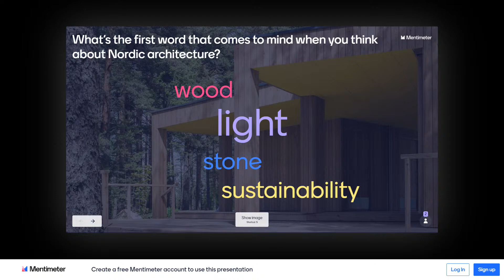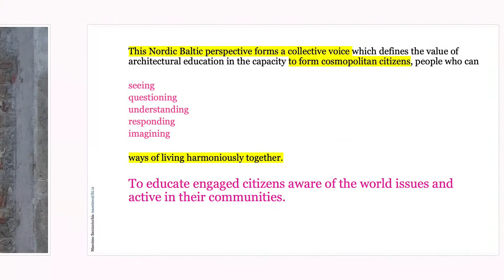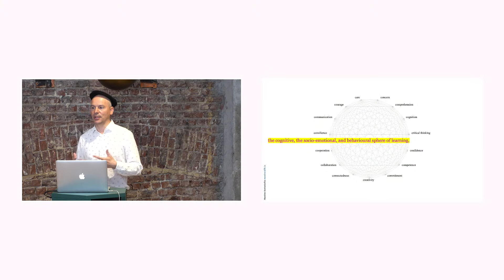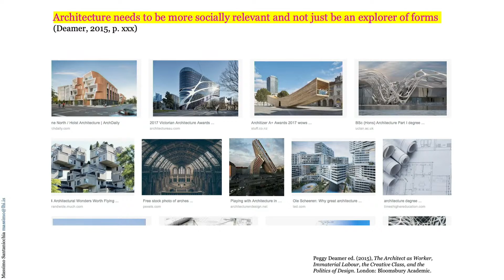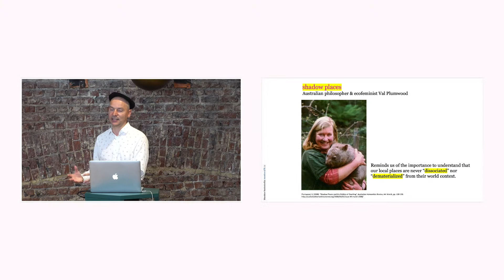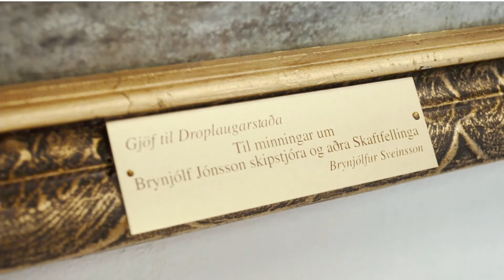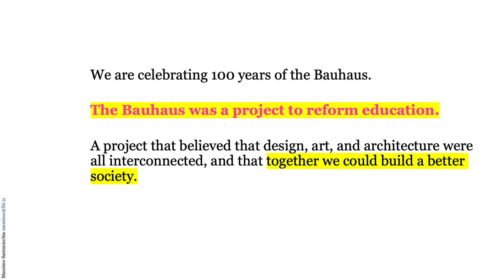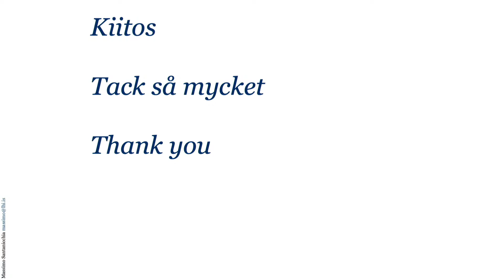Reimagining Nordic Living Environments – Discussion on Nordic Construction Culture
Creative, sustainable, beautiful, inclusive… The New European Bauhaus fosters a new movement based on sustainability, aesthetics and inclusion for a better tomorrow. How can we interpret its values in the Nordic context?

Drawing upon the concept of “Baukultur”, our Nordic panel of experts will consider how architecture and design contribute to a high quality and sustainable built environment. Through a multidisciplinary debate, the event will identify needs, drivers and obstacles on the path towards a Nordic construction culture.

The event is organised by the Ministry of Education and Culture, Finland and The Finnish Cultural Institute for the Benelux, in conjunction with Nordic Networks for Circular Construction project, funded by the Nordic Council of Ministers.

Keynote Speaker:
Massimo Santanicchia, Professor and Director of the Master's Program in Architecture at the Iceland University of the Arts.

Our two panels of experts include:
Malin Kock Hansen, Senior Advisor for Innovative Cities and Communities and Project Manager at Design and Architecture Norway

Juuso Kokkonen, Project Coordinator at Karelia University of Applied Sciences, Finland

Oskar Norelius, Architect and Partner at White Arkitekter, Sweden

Efe Ogbeide, Urban Planner at participatory Urban Planning bureau FEMMA Planning, Finland

Carmen Garcia Sanchez, Post Doctoral Researcher MSCA fellow, PhD in Architectural Design, Architect MAA, The Royal Danish Academy, Denmark

Päivi Tahkokallio, Founder and CEO, Tahkokallio Design+, Finland

The panels will be moderated by Vincent Lassalle, Team Lead at Demos Helsinki

CHAPTERS:
00:00 Reimagining Nordic Living Environments
04:38 Opening words & Welcome by Vincent Lasalle
06:32 Greetings from Riitta Kaivosoja, Director General of the Ministry of Education & Culture, Finland
13:44 Keynote by Massimo Santanicchia
59:33 First Panel with Carmen Garcia Sanchez, Efe Ogbeide, and Malin Kock Hansen
1:52:50 Second Panel with Oskar Norelius, Päivi Tahkokallio and Juuso Kokkonen
2:28:10 Q&A
2:48:29 Closing words by Minna Karvonen, Director at Ministry of Education and Culture, Finland

(please note at 1:02:10 the speaker is Malin Kock Hansen not Efe Ogbeide, we apologise for this mistake)